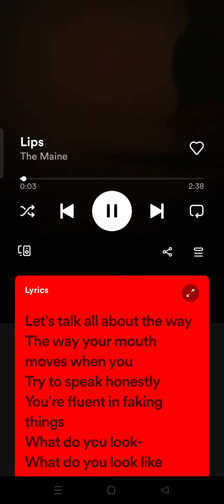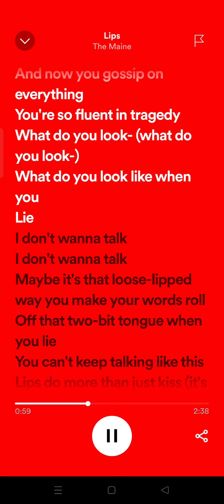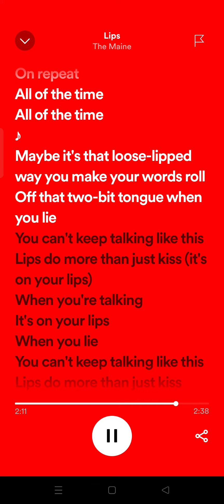The Maine - Lips